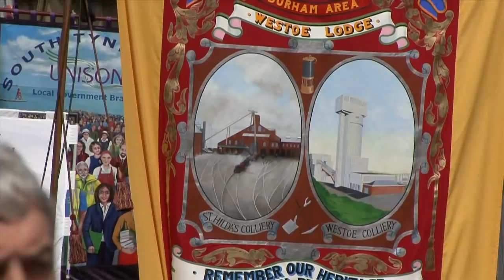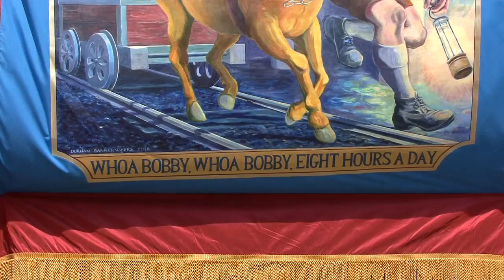Durham Miners Gala 2013 - The Big Meet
A short film made of the 2013 Durham Miners Gala.
Footage used in the film was shot by Kay Phillips, Sam Meech, Richard Searle, using a variety of different cameras & an iPhone
Editing by Richard Searle
Produced for the Irwell Valley Mining Project
Inspired by Bill Morrison's The Miners Hymns. Icarus Films 2012